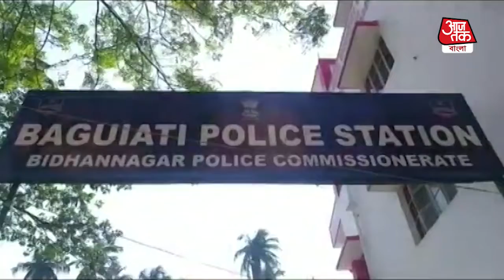বাগুইআটি এলাকা থেকে আগ্নেয়াস্ত্র সহ ধৃত ১. Man arrested with illegal firearms and fake note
গোপন সূত্রে খবর পেয়ে অভিযান চালিয়ে বেআইনি আগ্নেয়াস্ত্র ও জাল নোট সহ ১ ব্যক্তিকে গ্রেফতার করল বিধাননগর কমিশনারেটের (Bidhannagar Commissionerate) পুলিশ। জানা গেছে, মঙ্গলবার ভোরে অর্জুনপুর বাজারের কাছে যৌথভাবে অভিযান চালায় বিধাননগর কমিশনারেটের গোয়েন্দা শাখা এবং বাগুইআটি থানার পুলিশ। গ্রেফতার করা হয় দেবায়ন দেবনাথ নামে এক  ব্যক্তিকে। তার কাছ থেকে ৬টি বেআইনি আগ্নেয়াস্ত্র (Illegal Fire Arms) এবং ২ হাজার টাকার জাল নোট (Fake Note) বাজেয়াপ্ত করেছে পুলিশ।